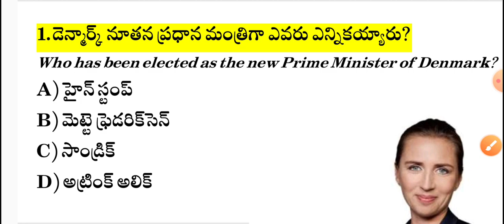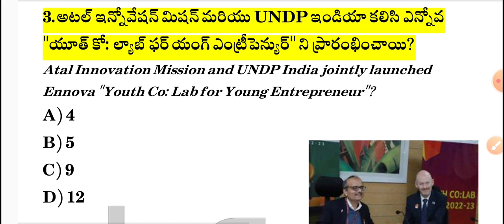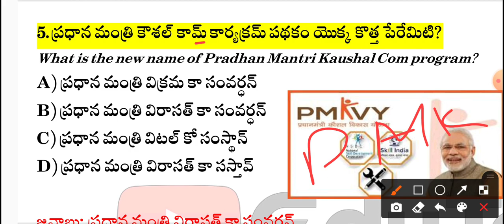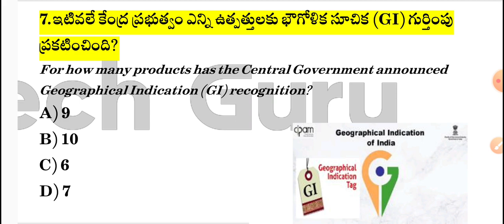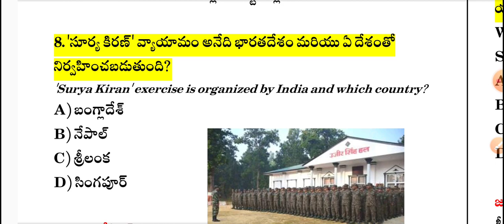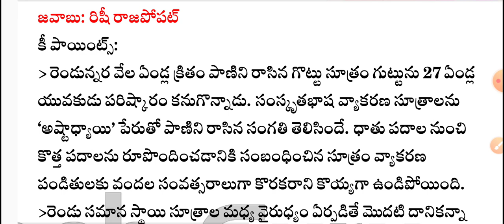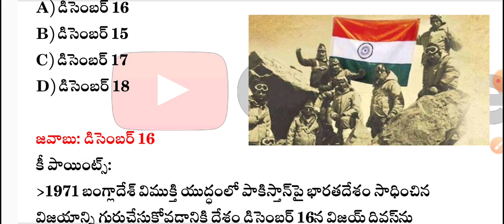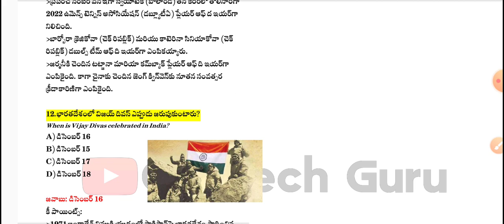16 December 2022 Current Affairs | Daily Current Affairs in Telugu | MCQ Current Affairs in Telugu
16 December 2022 Current Affairs  | Daily Current Affairs in Telugu | MCQ Current Affairs in Telugu